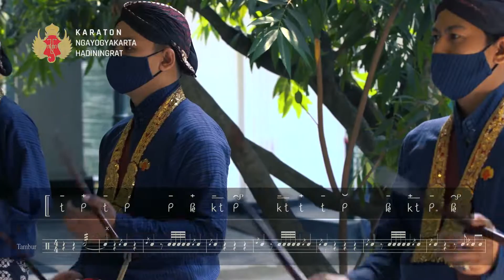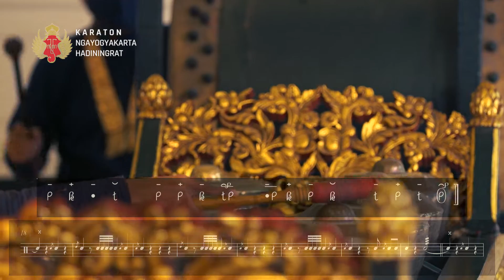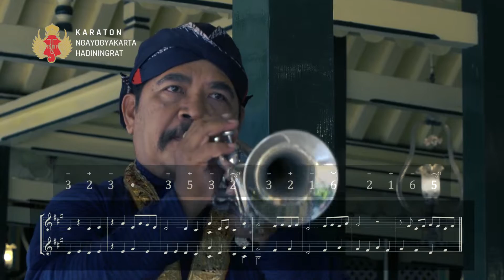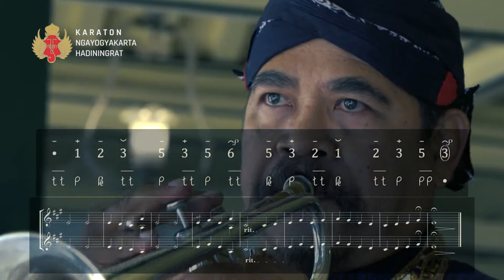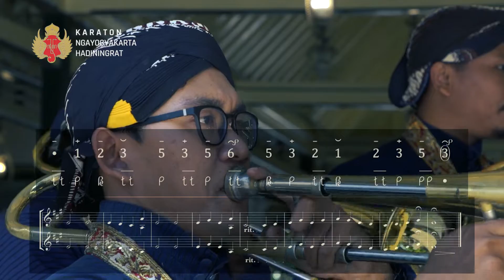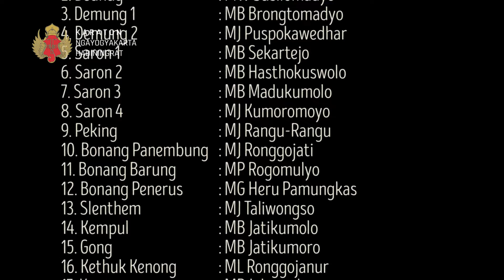Kolaborasi Berbagai Instrumen dalam Gendhing Gati Mardika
KHP Kridhomardowo Karaton Ngayogyakarta Hadiningrat pada kesempatan ini menyajikan seri tutorial permainan alat musik Gendhing Gati. Tutorial ini diharapkan dapat memberikan gambaran bagi masyarakat tentang cara untuk menyelaraskan antara permainan instrumen musik barat dengan gamelan untuk dapat memainkan Gendhing Gati.

Gendhing Gati merupakan salah satu bentuk ladrang yang khas di Keraton Yogyakarta dan memiliki fungsi khusus untuk mengiringi jalannya penari srimpi atau bedhaya yang disebut lampah kapang-kapang. Kata gati sendiri diambil dari bahasa Kawi atau Jawa kuno yang berarti, datang, laku, tindak (berjalan), dan bergerak.

Dalam video ini akan disajikan kolaborasi dari berbagai alat musik/instrumen yang telah dijelaskan di kedua video tutorial sebelumnya. Pada kesempatan kali ini, sebagai contoh akan dimainkan Gendhing Gati Mardika.

Gendhing Gati Mardika merupakan gendhing Yasan Dalem enggal (ciptaan baru) di era pemerintahan Sri Sultan Hamengku Bawana Ka-10. Gendhing tersebut bersifat pamijen atau mligi (khusus) yang ditandai dengan adanya tambahan instrumen piatti atau hand cymball dan digarap dengan konsep poliyhonic pada lagu instrumen tiupnya. Keunikan lain yang terdapat pada Gendhing Gati Mardika adalah adanya kalimat lagu yang mencerminkan ketiga konsep pathet dalam laras pelog, yakni enem, lima, dan barang. Nada yang dipakai dalam merangkai melodi balungan gendhingnya juga lengkap, mulai dari nada 1 sampai 7.

Terima kasih telah menyimak seri tutorial Gendhing Gati dan semoga bermanfaat.